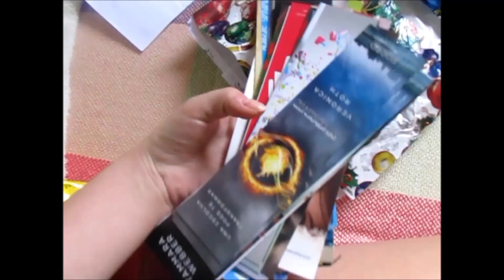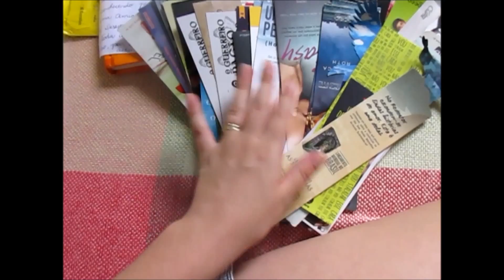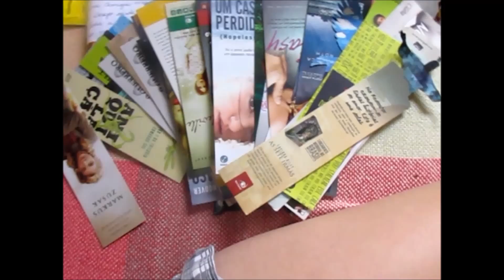Revelação: Booktuber secreto 2015 | Vi